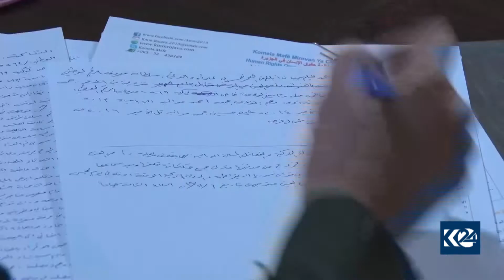گروپە چەكدارەكانی عەفرین لە پێشێلكارییەكانیان بەردەوامن